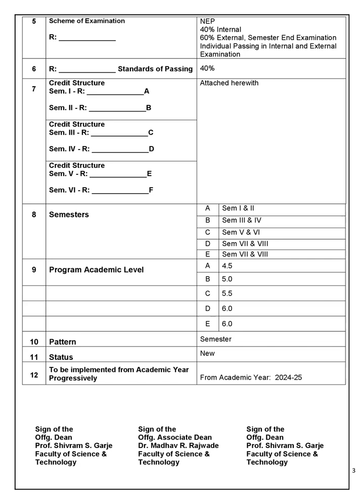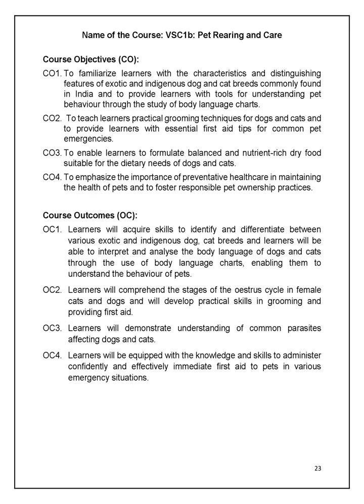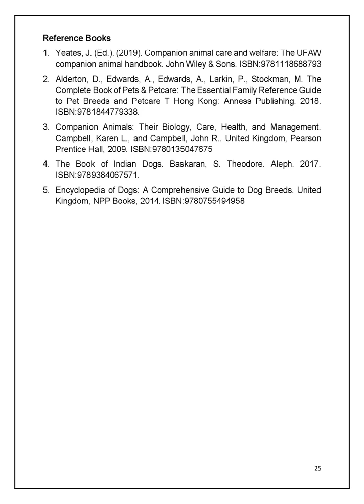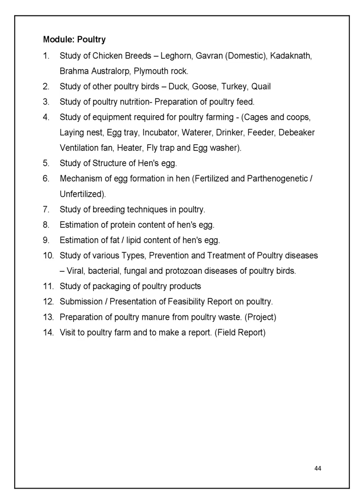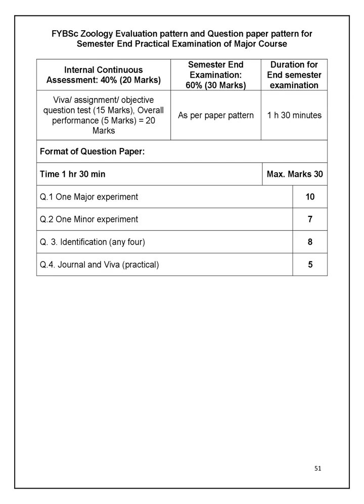FyBSc Zoology Sem 1 & 2 - Mumbai University NEP Syllabus effective from 2024